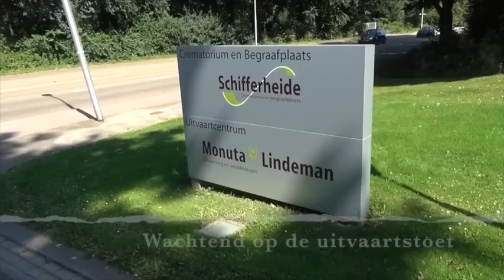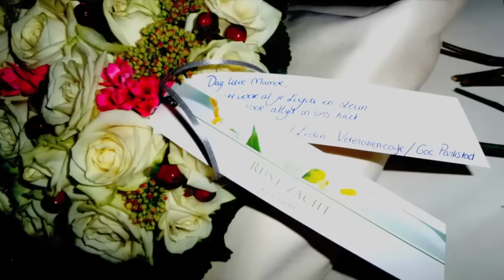In Memory of Arianne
Lots of credits for their contribute to those who made this video possible.
A Memorial Video to remember her. She lost the fight against her cancer, but she will never be forgotten and her work for the Veterans. We still love and miss you Arianne !!!